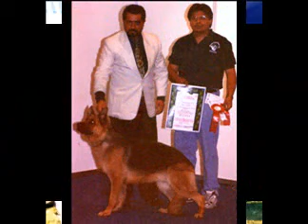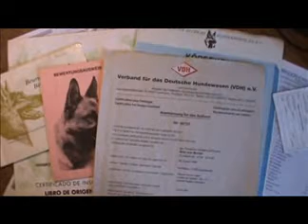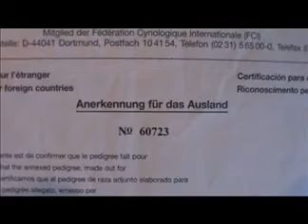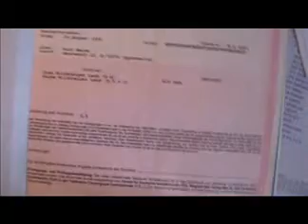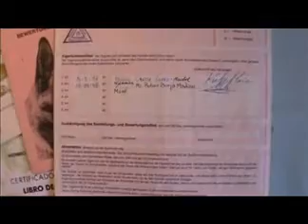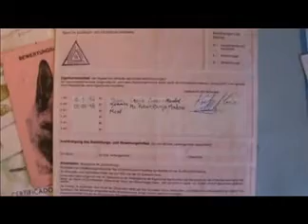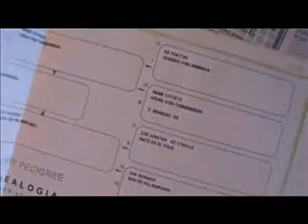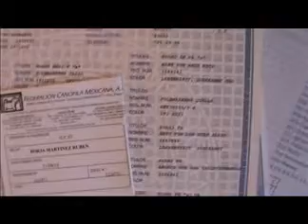Ovejero Aleman De Registro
Un Ovejero Alemán De Registro, es la mejor elección si lo que deseas es iniciar la cría del Ovejero Alemán, todos los perros deberán contar con un pedigrí o registro expedido por el organismo oficial del club del Ovejero Alemán en cada país, así el nuevo criador podrá estar seguro de la calidad de sus perros, en este video, encontraras valiosa información sobre el tema, Ovejero Aleman de registro

Si el Video te gustó por favor compártelo con tus amigos. ¡Gracias!